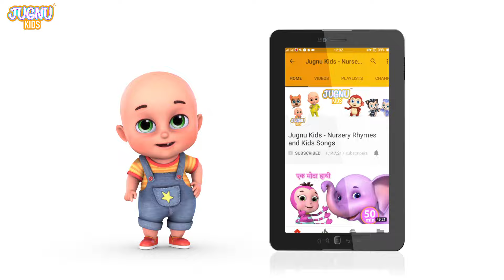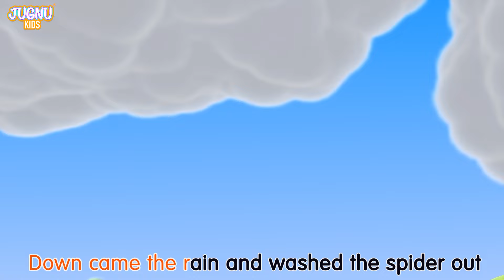Wheels On The Bus | Baby Songs + More Nursery Rhymes For Kids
I Like To Eat Apples And Bananas 🍎🍌 +Wheels on the Bus | Nursery Rhyme | Rhymes For Kids | Baby Song

Happy Birthday JJ, Whose Hat Is this , baby dance Song,swimming Song,

A
A lake to ate, ate, ate ay-ples and ba-nay-nays
E
E leke to eat, eat, eat ee-ples and bee-nee-nees
I
I like to ite, ite, ite i-ples and by-ny-nys
O
O loke to ote, ote, ote oh-ples and bo-no-nos
U
U luke to oot, oot, oot oo-ples and boo-noo-noos

Wash Your Hands Song + MORE CoComelon Nursery Rhymes and Healthy Habits

The Wheels on the pink bus + more Nursery Rhymes for children with Cuquin

Cece Had a Little Cat | CoComelon Nursery Rhymes & Kids Songs

Play Outside Bubbles Song | CoComelon Nursery Rhymes & Kids Songs

Learn to Talk with Ms Rachel - Videos for Toddlers - Nursery Rhymes & Kids Songs - Speech Practice Are You Sleeping | Baby Fish And More Nursery Rhymes For Kids | Baby Songs